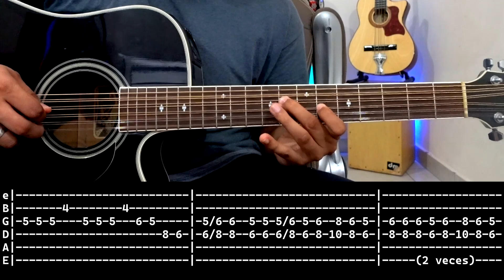Tutorial | Ya Corazón (Otra Noche) | Junior H ft Gabito Ballesteros | Requinto | Acordes | TABS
Si el video te gusto, por favor dale pulgar arriba y compártelo. ¡Gracias!

Tutorial Ya Corazón
By: Raul' Jimenez